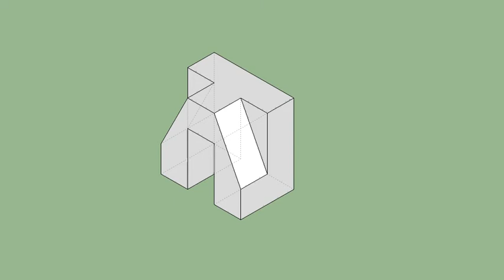育才出版-基礎圖學空間感練習本-第078第056題（三視圖轉等角圖部份）